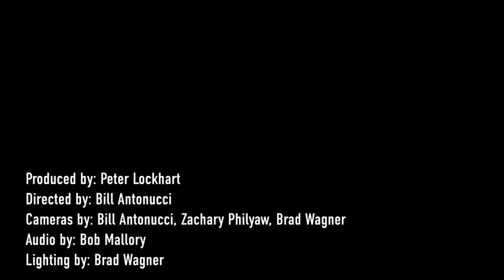Hey Marseilles - Bright Stars Burning - 7/26/2013 - Paste Ruins at Newport Folk Festival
Hey Marseilles - Bright Stars Burning
Recorded Live: 7/26/2013 - Paste Ruins at Newport Folk Festival (Newport,RI)